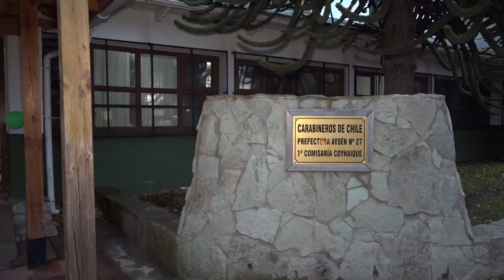Ratifican internación para joven que amenazó con cuchillo a su víctima en comisaría